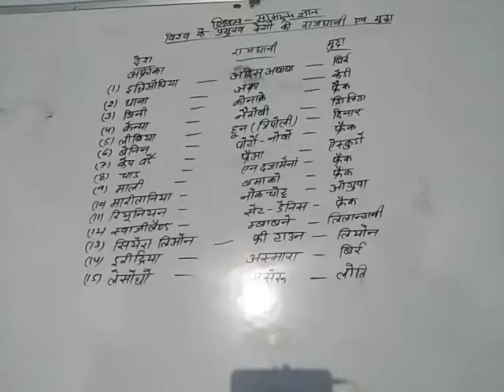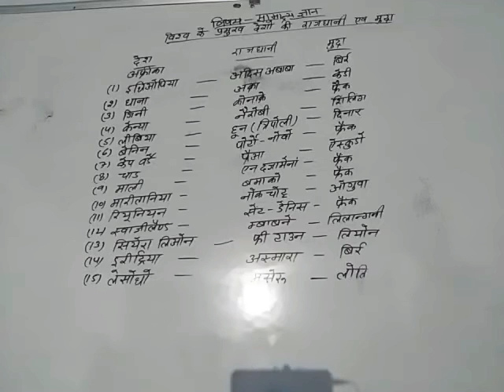General knowledge for class 5&6 Topic- देश राजधानी &मुद्रा Day-44